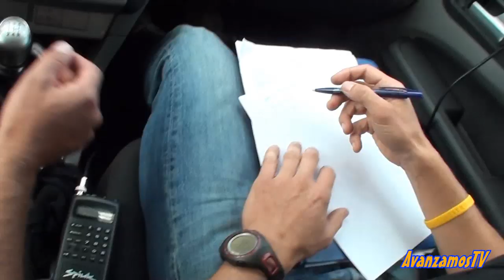Chechu Rubiera y Javi Pascual en acción, campeonato de España, seleccionadores de la asturiana.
Chechu, el que fuera gregario de lujo en seis de los siete tours ganados por Armstron, y acompañado de uno de los mejores corredores del mítico equipo Kelme Javi Pascual. AvanzamosTV nos montamos con ellos en el coche de equipo de la selección asturiana para vivir y sentir en primera fila  unos Campeonatos de España junior.
No os pérdais la faceta de directores de estos dos legendarios del ciclismo español, sentiréis la carrera más dura que se recuerda en esta categoría.  Tambien conocereis al actual campeón de España Victor y tambien tedremos la intervención del seleccionador nacional absoluto José Luis de Santos.
En  las cámaras José Felix Gonzalez y Javier Flores; en la edición y guión Javier Flores, pilotando la moto del cámara de carrera Luis Pardos, y en los arreglos técnicos de edición Pablo León.
Interviene la selección asturiana junior de ciclismo de carretera, sus seleccionadores Chechu y Javi.  El ganador del campeonato Victor y el seleccionador nacional de profesionales y sub23 José Luis de Santos.